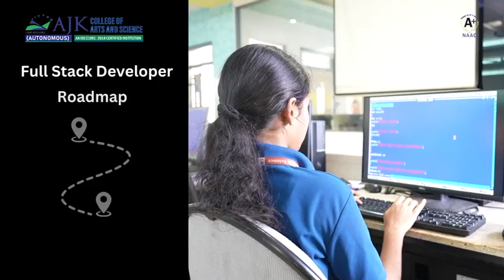B.Sc. Computer Science with Full Stack Development | AJK College of Arts and Science | Autonomous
A B.Sc in Computer Science with Full Stack Development equips students with comprehensive knowledge of both front-end and back-end technologies. From coding languages like HTML, CSS, and JavaScript to server-side frameworks such as Node.js and Django, graduates are prepared to design and deploy dynamic web applications, mastering the full development stack.

AJKCAS - An educational institution with NAAC A+ Grade & world  class facilities.
* 900+ placement offers this year and counting
* 17+ Years of Achieving Excellence